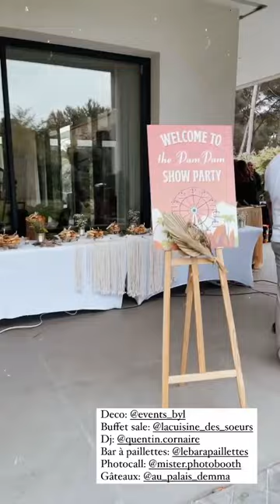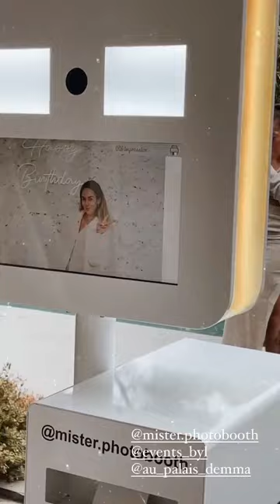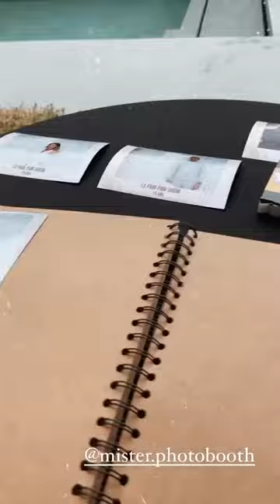HILONA GOS - 15 Mai 2021